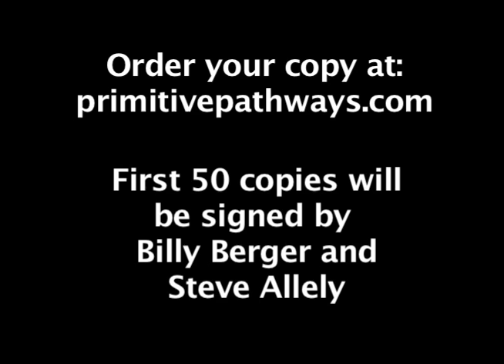Making Hupa, Yurok, Karok Paddle Bows & Arrows of Northern California DVD!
New DVD just released showing how to make the Northern CA paddle bow and arrows!  This video shows authentic Native American Bows and arrows from the Northern California tribes such as the Hupa, Pitt River, Karok, Achumawi, and Yurok.  I collaborate with master artist Steve Allely, and we examine original artifacts and discuss their construction and their use.  Then we collect the very same materials, wood species, and raw materials to make them.  Then we show, step by step, how to construct your own museum-quality replica from start to finish.
DVD is $20.  Run time: 61 minutes.